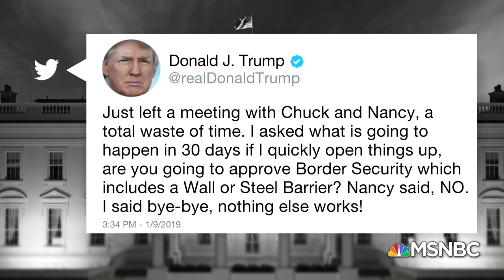President Trump & Dems Can't Even Agree On What Was Said In Shutdown Meeting | The 11th Hour | MSNBC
Trump insists federal workers say he's doing the right thing as the border wall shutdown continues. Plus, Dems & the GOP have totally different versions of what happened during a closed-door White House meeting. Robert Costa, Kimberly Atkins, & Jill Colvin discuss.